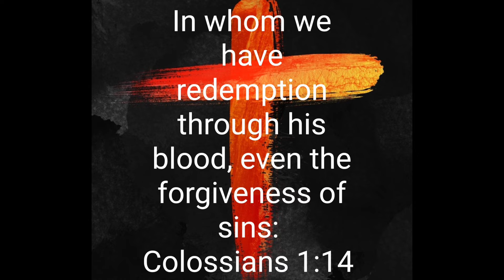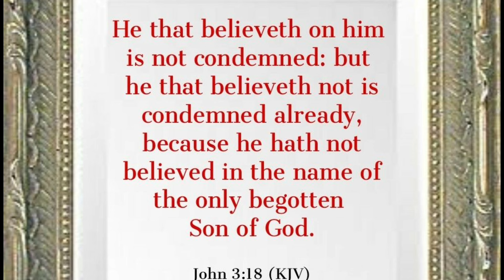JJ LUEKEMYER EXPOSED SAID PEOPLE WILL GO TO HELL FOR BELIEVING JESUS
exposed jj admitted in the video you can go to hell for believing Jesus